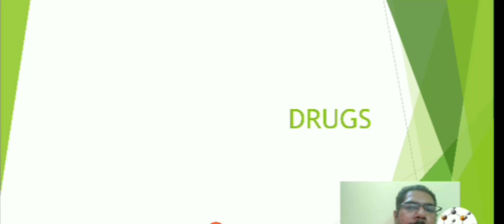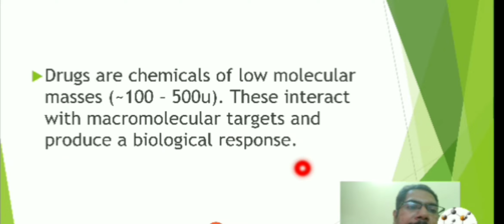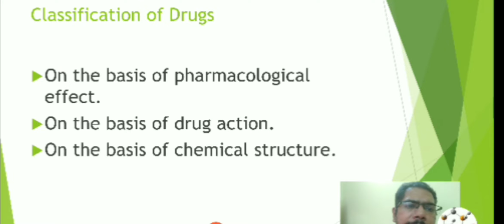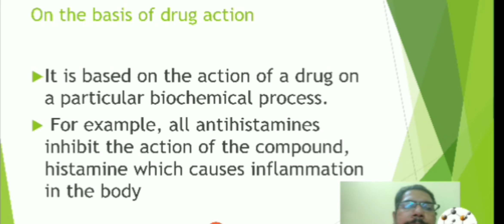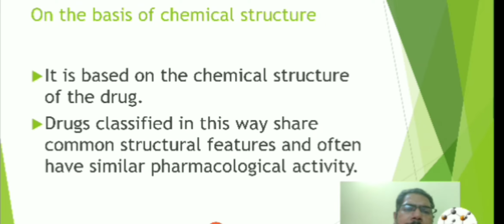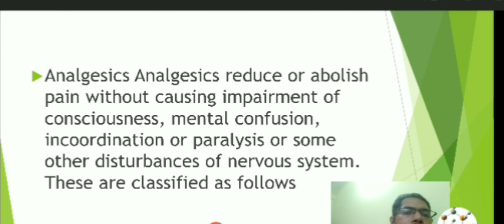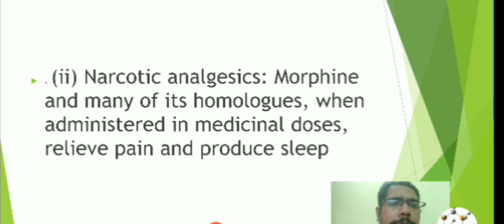Drugs Classification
MG University Kottayam subsidiary chemistry